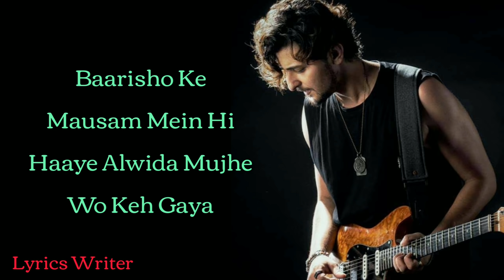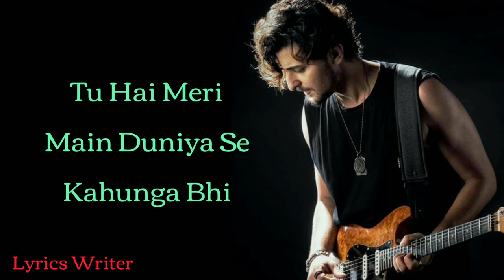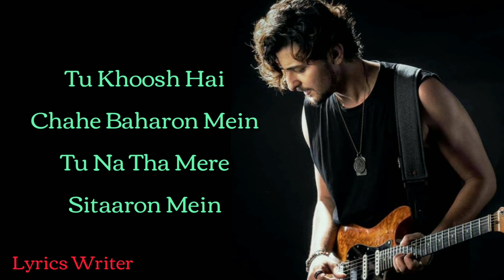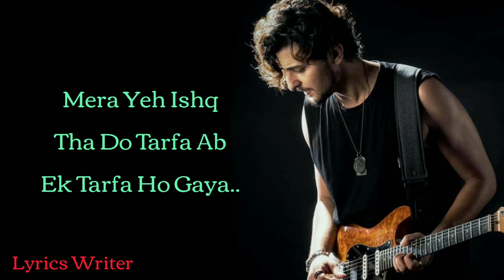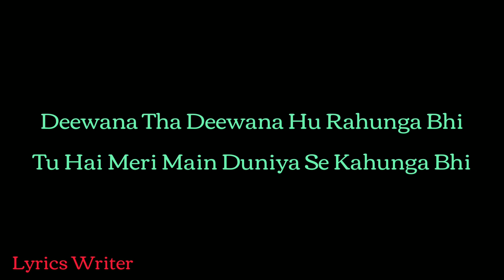Ek Tarfa Reprise ( Lyrics ) | Darshan Raval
Ek Tarfa Lyrics (Reprise) by Darshan Raval is latest Hindi Romantic song with music given by Anmol Daniel and Ek Tarfa song lyrics are written by Youngveerwhile video features Rudra Oza, Darshan Raval and directed by Dhruwal Patel.

best bluetooth headset

Ek Tarfa (Reprise) Song Info:
Song: Ek Tarfa (Reprise)
Singer(s): Darshan Raval
Musician(s): Anmol Daniel
Cast: Rudra Oza, Darshan Raval
Label(©): Indie Music Label

👍 📱 Lava Blaze 5G (Glass Green, 6GB RAM, UFS 2.2 128GB Storage) | 5G Ready | 50MP AI Triple Camera

Best earbuds🎙️👍 OnePlus Nord Buds True Wireless in Ear Earbuds with Mic, 12.4mm Titanium Drivers, Playback:Up to 30hr case, 4-Mic Design + AI Noise Cancellation, IP55 Rating, Fast Charging

👍Noise Newly Launched Buds Connect Truly Wireless in Ear Earbuds with 50H Playtime, Quad Mic with ENC, Instacharge(10 min=120 min), 13mm Driver, Hyper Sync, and BT v5.2 (Carbon Black)

👍Boult Audio Z25 True Wireless in Ear Earbuds with 32H Playtime, 45ms Low Latency, Type-C Fast Charging (10=150Mins), Made in India, Zen ENC Mic, 13mm Bass Drivers, Bluetooth 5.3 Ear Buds (Blue Moss)

👍Oppo Enco Buds Bluetooth True Wireless in Ear Earbuds(TWS) with Mic, 24H Battery Life, Supports Dolby Atmos Noise Cancellation During Calls, IP54 Dust & Water Resistant,(Blue, True Wireless)

👍 Best Smart Watch OnePlus Nord Watch with 1.78” AMOLED Display, 60 Hz Refresh Rate, 105 Fitness Modes, 10 Days Battery, SPO2, Heart Rate, Stress Monitor, Women Health Tracker & Multiple Watch Face [Midnight Black]

                     Lyrics

Ankhiyon Se Dariyan Beh Gaya Haaye
Khaab Woh Adhoora Reh Gaya
Baarisho Ke Mausam Mein Hi Haaye
Alwida Mujh Wo Keh Gaya

Deewana Tha Deewana Hu Rahunga Bhi
Tu Hai Meri Main Duniya Se Kahunga Bhi

Mohabbat Ho Gayi Thi Dono Ko
Ek Arsha Ho Gaya
Mera Yeh Ishq Tha Do Tarfa
Ab Ek Tarfa Ho Gaya

Zikar Tumhara Karta Nahi Hoon
Chahe Ab Mehfil Mein
Fikar Kari Na Tu Aaj Bhi Hai Zinda
Toote Hue Iss Dil Mein

Iss Duniya Ke Iss Bheed Mein
Kahin Kho Na Jaau Mein
Dar Lagta Hai Kisi Aur Ka
Kahin Hona Jaau Main

Tu Khoosh Hai Chahe Baharon Mein
Tu Na Tha Mere Sitaaron Mein

Usse Dekhe Hue Bhi Yaaron
Ek Arsha Ho Gya